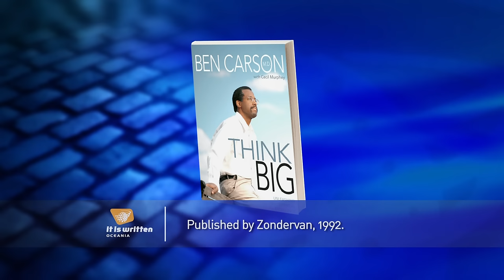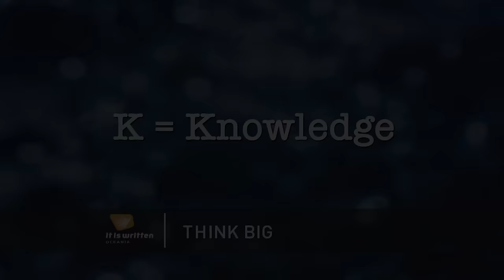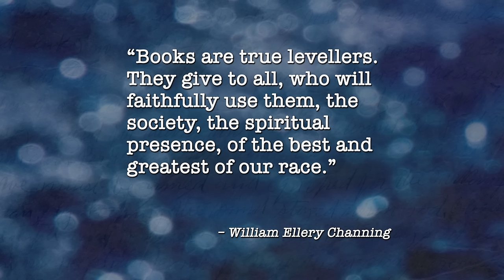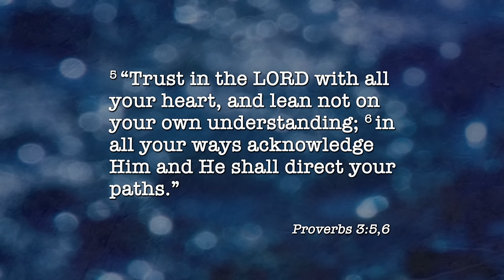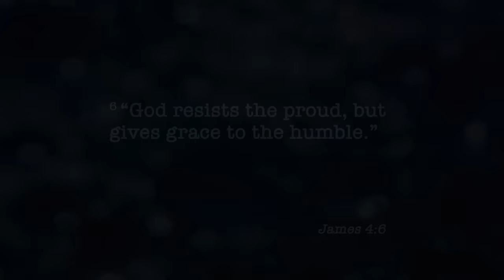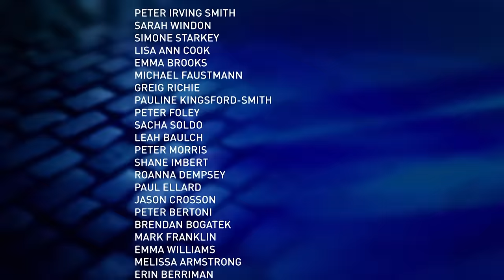Dr Ben Carson's 8 Secrets of Success with Pr Gary Kent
Dr. Ben Carson's rise from being considered the dumbest kid in his class at school to now be recognised as the world's top paediatric neurosurgeon is inspiring. Today we share Dr. Carson's secrets of his amazing success. Easy-to-understand steps will give you new insights, confidence and understanding into how he achieved his great success - and how you can, too. It could change your life.

It Is Written Oceania
15b Wamsley St,
Dora Creek,  NSW 2264